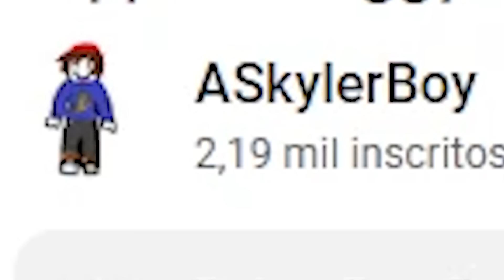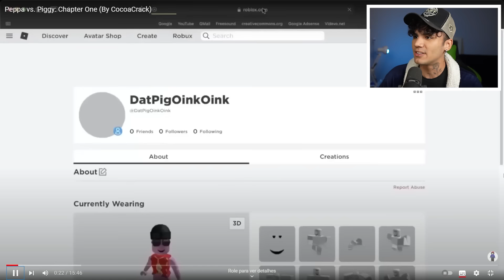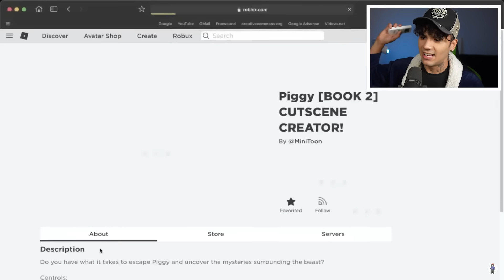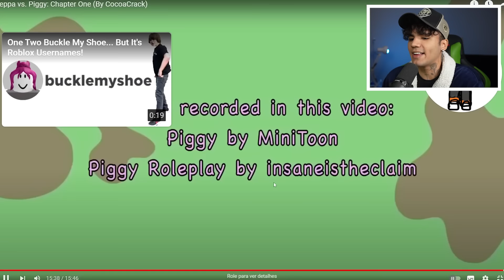Peppa Pig VS Piggy do Roblox!! Quem Vai Ganhar?!!